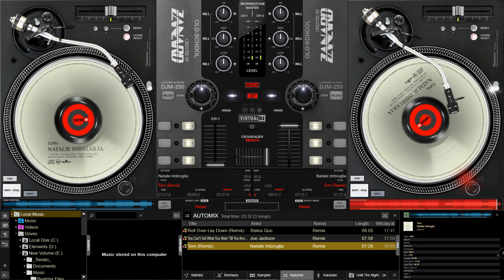Natalie Imbruglia - Torn (Remix)